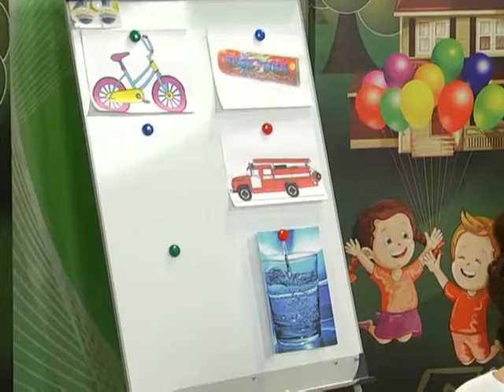27 06 2016 Cтрана безопасности